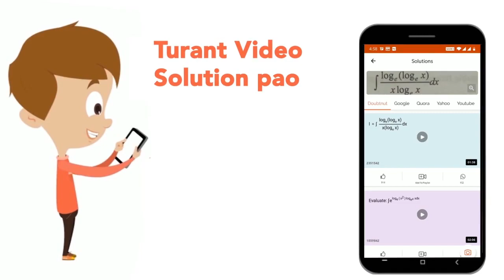अनिल और निखिल एक व्यवसाय आरम्भ करते है, जिसमे वह क्रमश 3300 रु और 5000 रु निवेश करते है । यदि उन...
अनिल और निखिल एक व्यवसाय आरम्भ करते है, जिसमे वह क्रमश 3300 रु और 5000 रु निवेश करते है । यदि उनको 1660 रु का लाभ प्राप्त होता है, तो उस लाभ में अनिल का कितना हिस्सा होगा ?
Class: 14
Subject: MATHS
Chapter: अनुपात, समानुपात और साझेदारी
Board:GOVT

👉 Have Any Query? Ask Us.